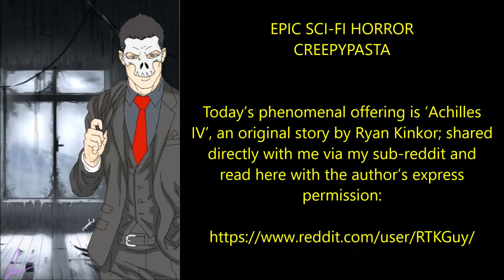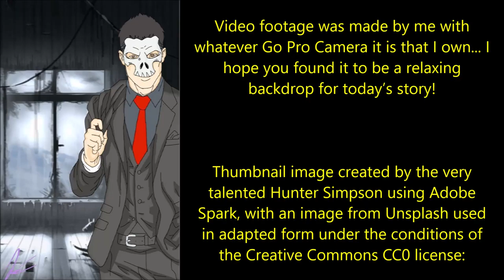''Achilles IV'' | EPIC SCI-FI HORROR CREEPYPASTA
''Didn’t the bigwigs back on Earth create a perfect system, one that can’t go wrong?''

Today’s phenomenal offering is ‘Achilles IV’, an original story by Ryan Kinkor; shared directly with me via my sub-r-ddit and read here with the author’s express permission: